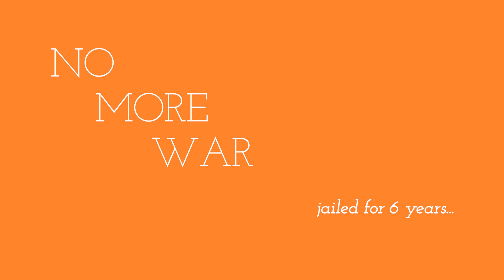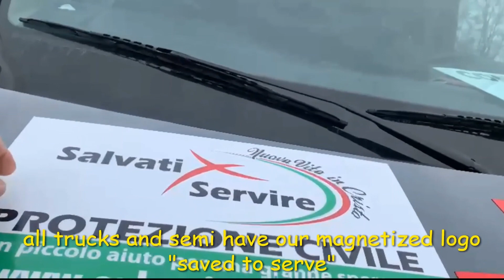From the Ukrainian border...women and children walking for hours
This am a friend left me a message... "call as soon as you can". He just entered the Ukrainian border with 8 humanitarian trucks and saw a heartbreaking situation. Shelters are above ground and still bombed by the Russian forces. Lines by hundreds and thousand forming at every border entry with moms and children trying to escape. Is this 2022? Unbelievable.